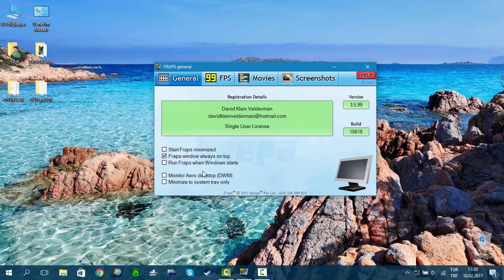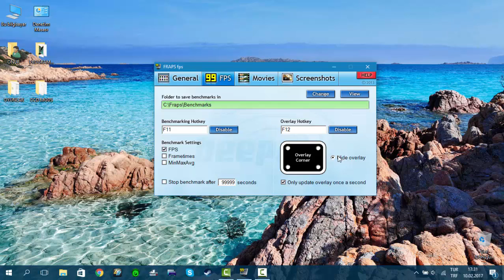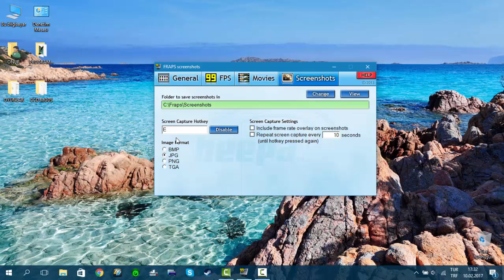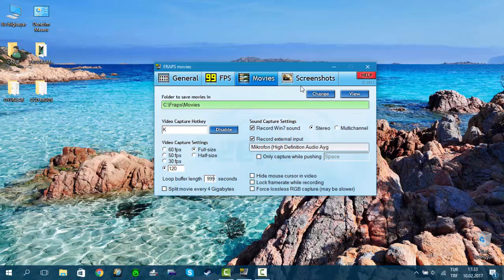FRAPS EN UYGUN VİDEO ÇEKME AYARLARI - [HD] [60FPS]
Rar şifresi:offbeat